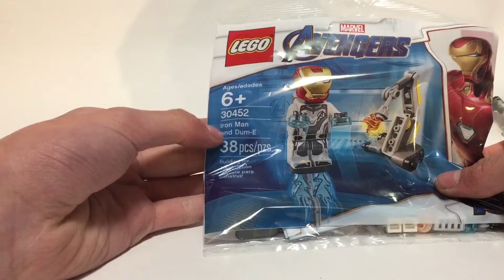Lego Avengers end game iron man poly bag!